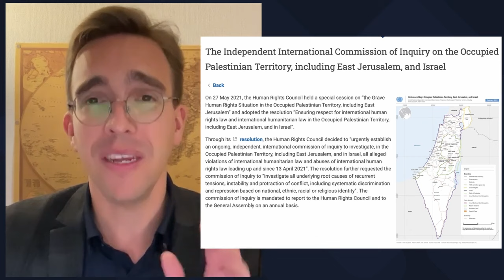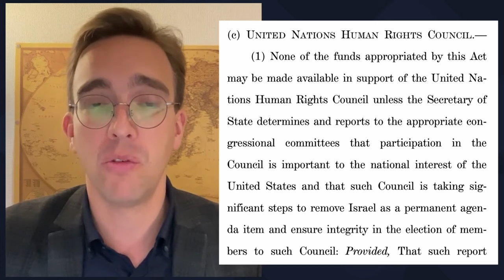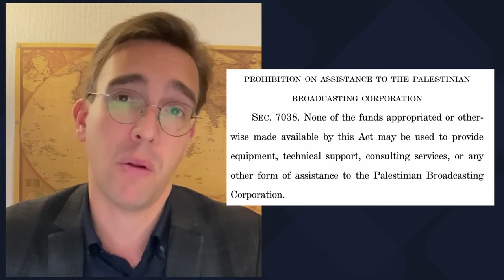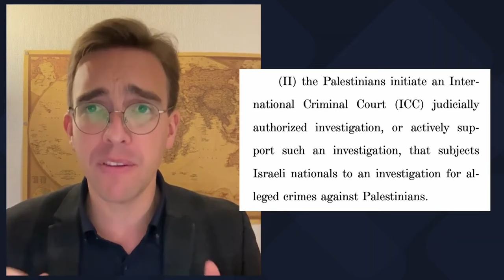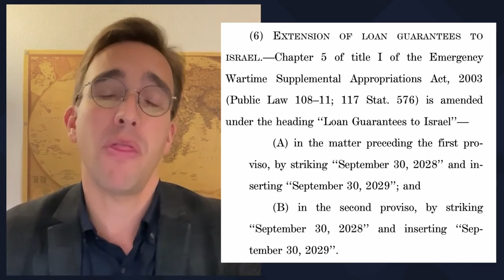AUFGEDECKT: 10 versteckte Schätze, die Israel durch das US-Mega-Finanzgesetz zuteilwurden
Wetten, Sie wussten nicht von all den versteckten Vorteilen und Perlen für Israel im US-Finanzgesetz, das vor ein paar Tagen vom Repräsentantenhaus verabschiedet wurde. Es geht nicht nur um 3,8 Milliarden Dollar für Waffensysteme. Nein, es ist viel mehr. Von der Streichung der Finanzierung für die UNRWA bis hin zur Sabotage der Vereinten Nationen, es steht alles im Gesetz. An diesem Punkt ist die USA nicht nur mitschuldig am Völkermord an den Palästinensern in Gaza, sie ist zu seinem größten Cheerleader geworden.

You are listening to an A.I. generated voice.